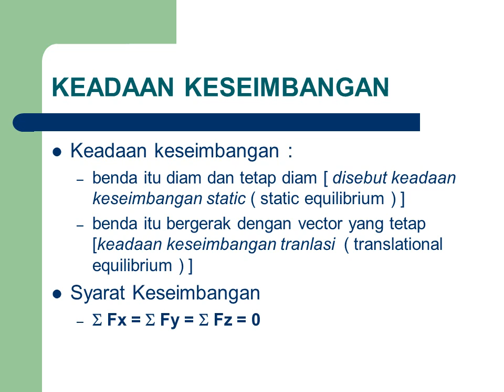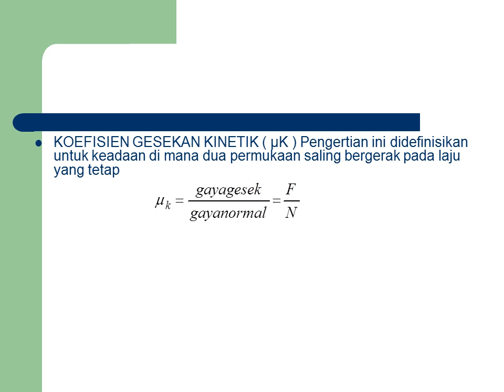KESEIMBANGAN GAYA BERPOTONGAN - Teknik Sipil S-1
FISIKA TEKNIK SIPIL S-1